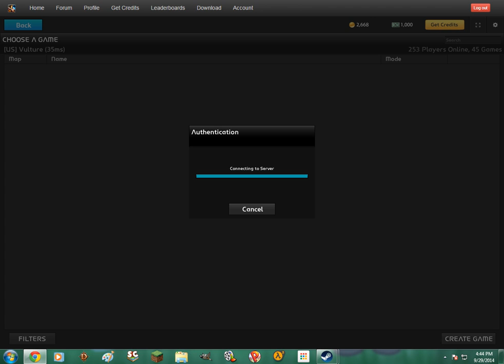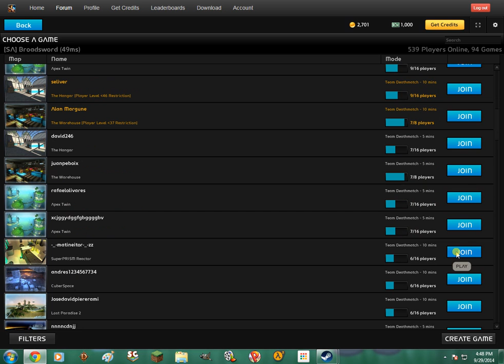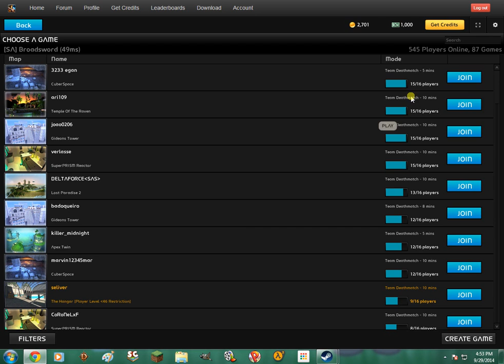Uberstrike Gameplay Fail 2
I Am A Failiure.
3 Likes For A Failiure.
Still, Thanks!